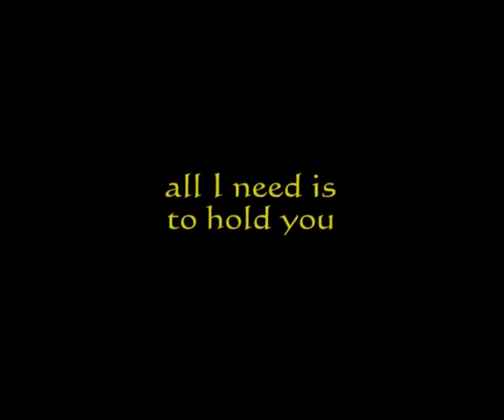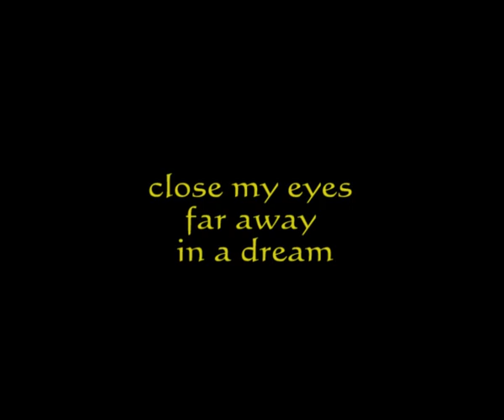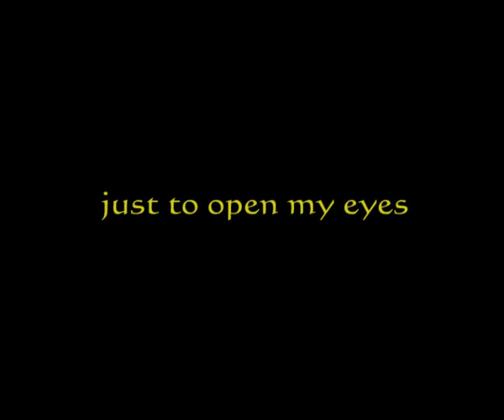Badlands ~ In a dream.mp4